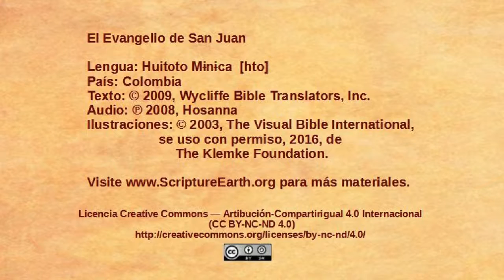Huitoto Mɨnɨca - John 8:31-59 - Jesus confronts false disciples [hto]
Scripture Videos from the Gospel of John in Huitoto Mɨnɨca of Colombia. [hto]